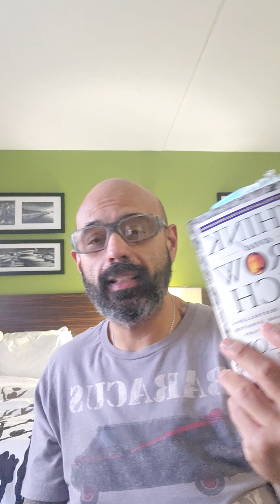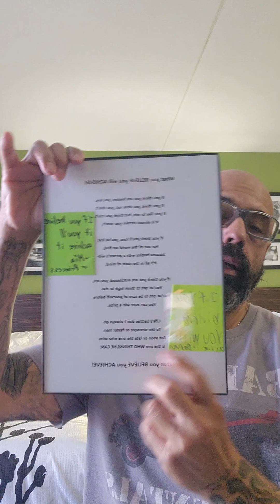Let's get this ABUNDANT life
Mindset RESET

40 Positive Affirmations to START YOUR DAY!
GOOD MORNING
LFG

NEED A PEP TALK
FEELING DOWN
LET'S GO!

The Universe speaking to me today.

3 Minutes and Go!
In a world where you can be anything...BE KIND! "A random act of kindness WILL change the world!"